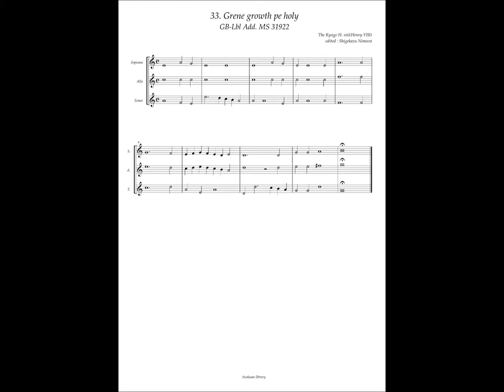GB-Lbl Add. MS 31922 No.33 Henry VIII, "Grene growth pe holy"